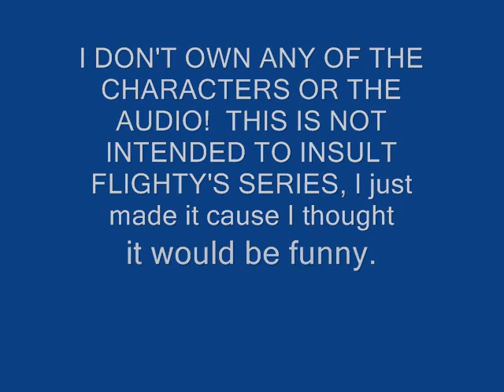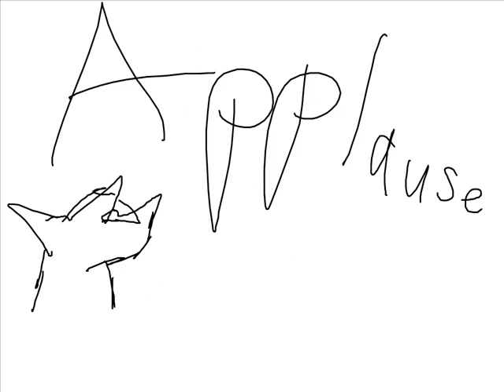Tyco Works at Burger King- TCODEA fan video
PEASE READ DESCRIPTION!  You won't get the reference to Sloaris as Tyco's "brother unlees you look at flighty's DA.
I couldn't resist making this.  It took my only about an hour or two.